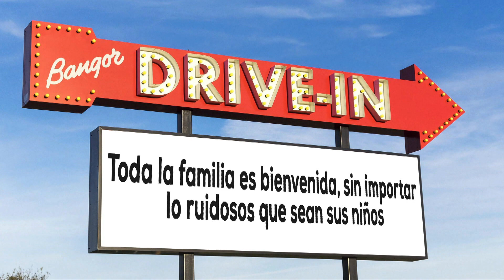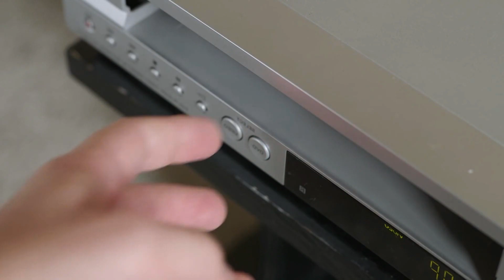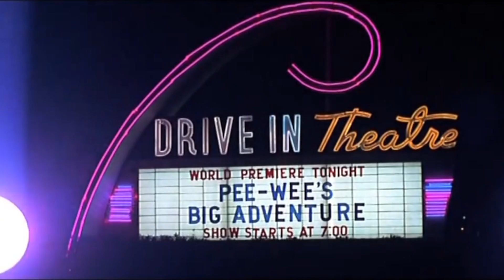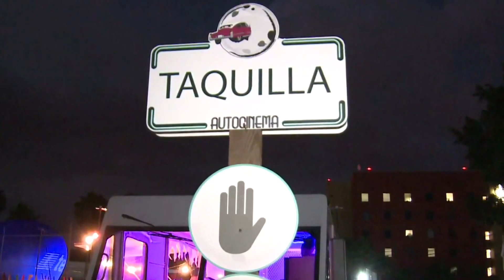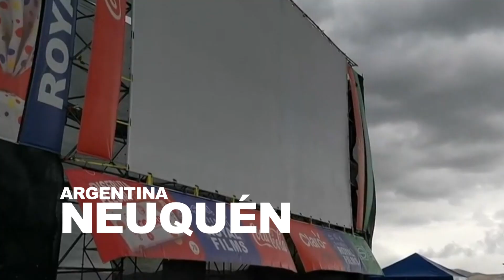¡LOS AUTOCINES ESTÁN DE REGRESO! 😱 Pero... ¿CÓMO NACIERON? ¡VAMOS AL DRIVE IN CON SUN MOVIES! 😎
Los autocines fueron muy famosos durante el siglo XX. Miles de historias se contaron y muchas otras nacieron. Hoy retrocedemos 83 años para llevarte por un recorrido que rememora los icónicos DriveIN.

No te pierdas SunMovies, todos los martes por SunChannel.

Arg. 🇦🇷 20:30Hrs
Mex. 🇲🇽 5:30pm
Col. 🇨🇴 6:30pm
Ven. 🇻🇪 7:30pm

Mantente más cerca de nosotros a través de Twitter e Instagram y encuéntranos como @sunchannel